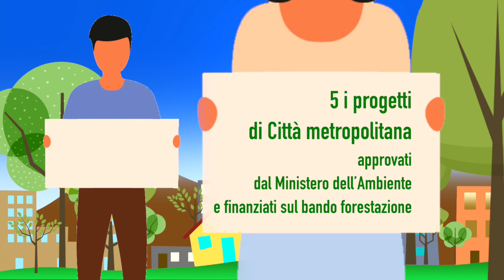Più alberi, meno CO2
Più alberi, meno CO2 nelle Aree protette dei Parchi Reali

70.000 nuovi alberi sul territorio metropolitano
5 i progetti di Città metropolitana approvati dal Ministero dell’Ambiente e finanziati sul bando Forestazione
Due: Moncalieri, None, Orbassano, Piossasco, Rivalta di Torino
Quattro: Settimo Torinese, Venaria Reale, Mappano